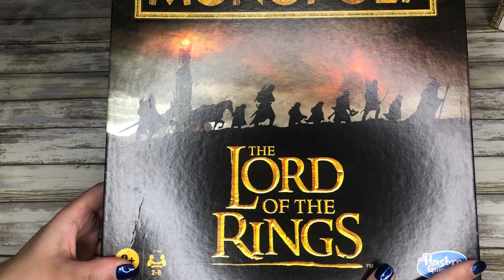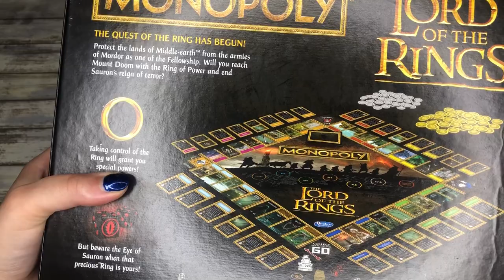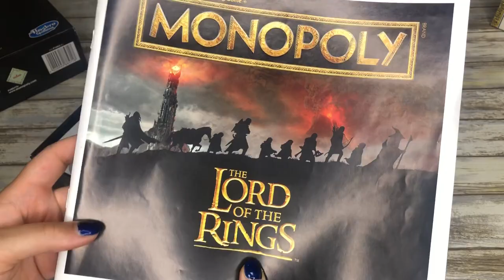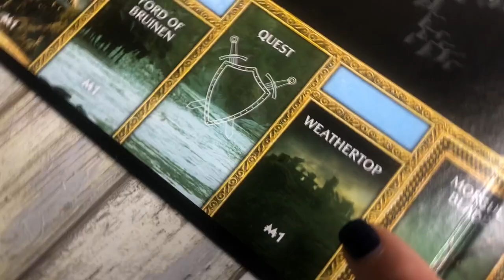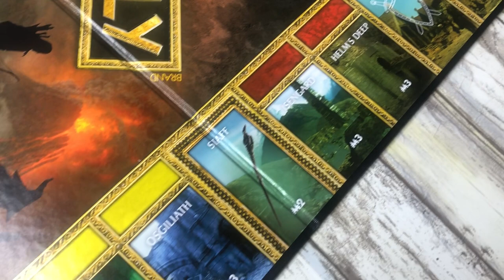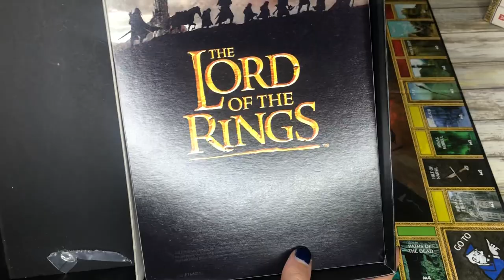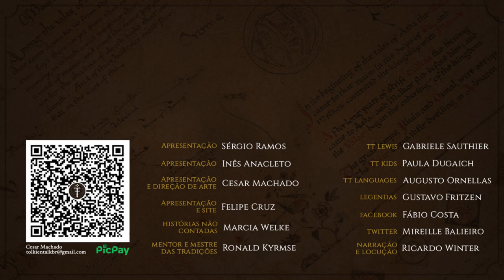Monopoly "O Senhor dos Anéis" | TT 684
Hoje vamos explorar mais um jogo inspirado na Terra-média de J.R.R. Tolkien. A tão conhecida franquia de jogos Monopoly tem diversas edições dedicadas a séries, filmes e outros elementos da cultura pop, portanto, é claro que O Senhor dos Anéis não foi exceção. Tendo já saído 3 edições de LOTR e outras 3 de O Hobbit, a que iremos mostrar é a mais recente de LOTR de Peter Jackson. Confira todos os detalhes do jogo e todos os adendos para tornar esta experiência incrível para os amantes da jornada do Um Anel.

APRESENTAÇÃO
Inês Cardoso Anacleto

Legendas em Português:
Diego Pascoal

CONFIRA TAMBÉM!

MÍDIAS SOCIAIS

TRILHA SONORA

Músicas: Absolution, Beyond These Walls, Life is

TAGS E HASHTAGS:

Monopoly, The Lord of the Rings, O Senhor dos Anéis, LOTR, Hasbro Gaming Tolkien, J.R.R. Tolkien, Tolkien Talk